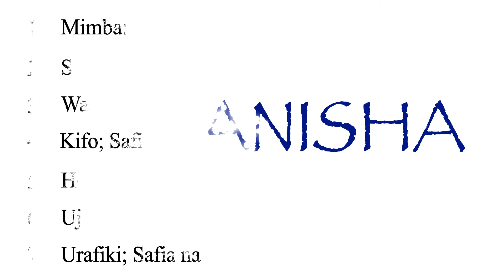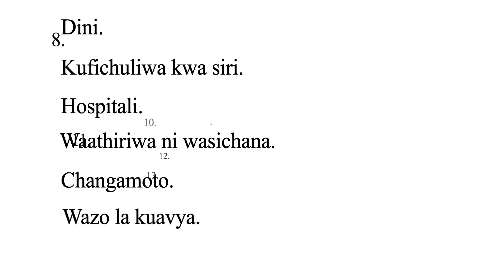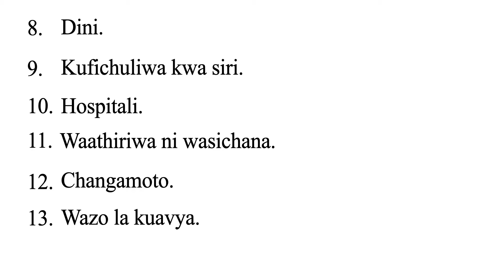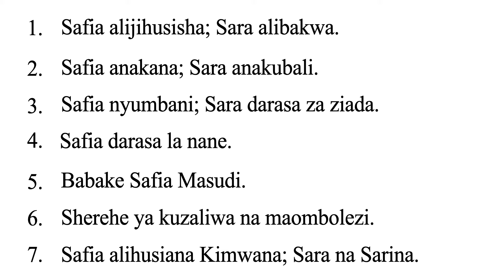LINGANISHA NA LINGANUA “MAME BAKARI” “SHOGAKE DADA ANA NDEVU” | maswali ya shogake dada ana ndevu